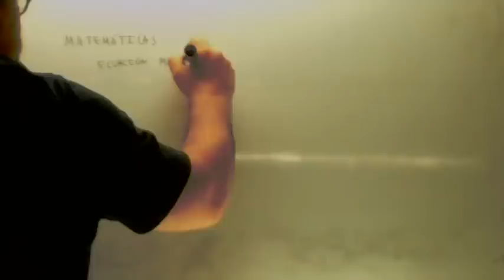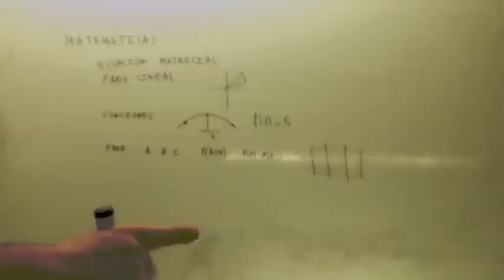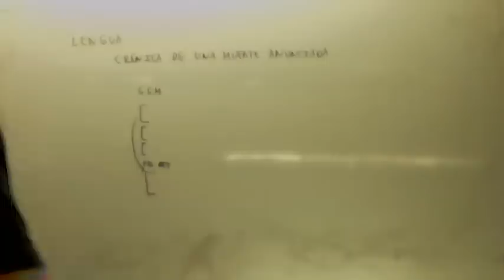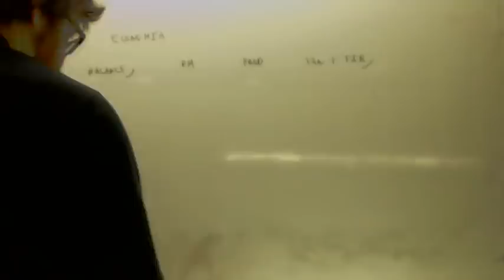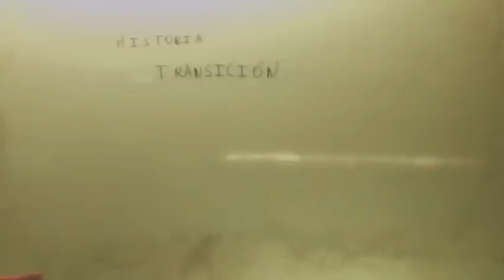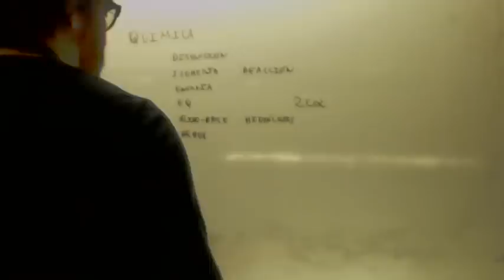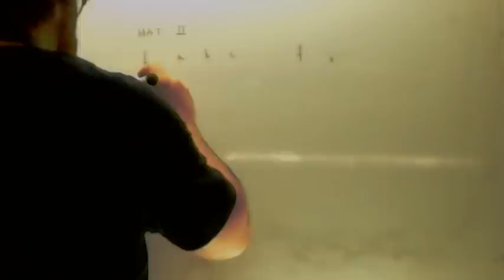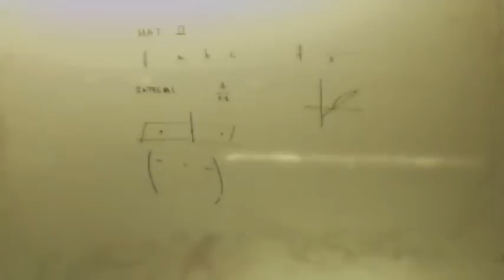Selectividad Andalucia 2014 Que va a caer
Como Marty McFly en Regreso al futuro, hemos viajado al 2.015 y nos hemos traído los exámenes de Selectividad de este año. Así que, si quieres saber lo que te va a caer, no dudes en ver este vídeo.
Como dice una alumna mía, mejor te lo aprendes todo y así te da igual lo que te caiga. :P